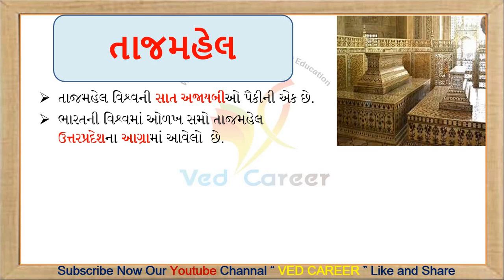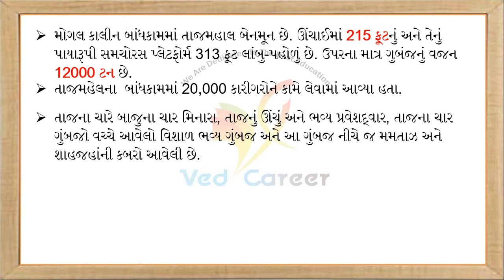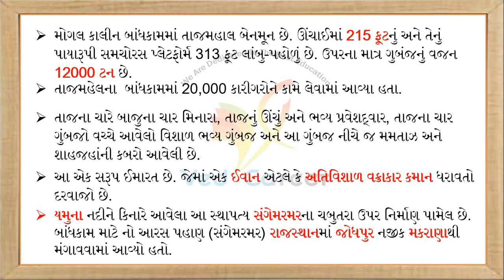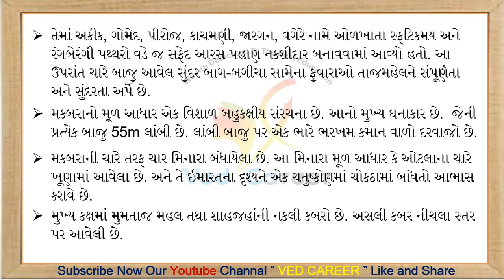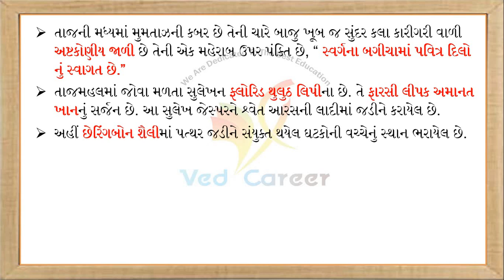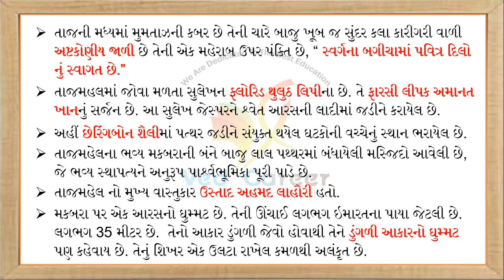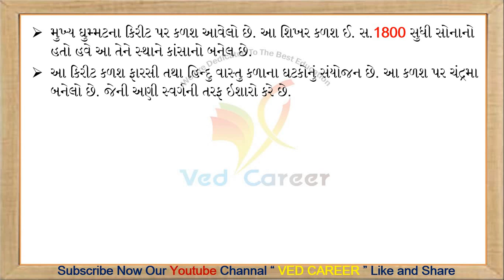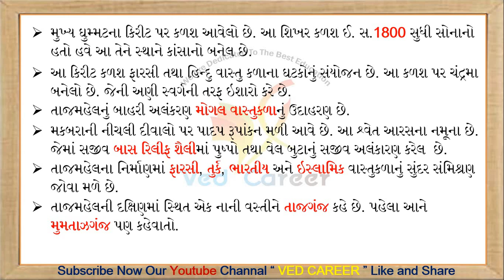તાજ મહેલ, Taj Mahel in Gujarati, VEDCAREER, STD 10SS, Gk, GPSC, trump visit to Taj Mahal